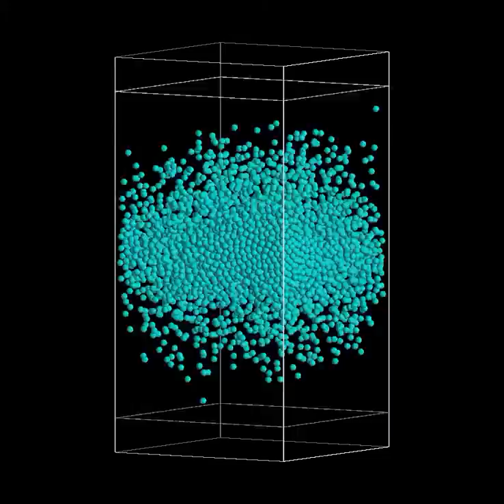Dynamical clustering in microgravity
Dynamical clustering of 4000 spherical grains in the SpaceGrains WP1 cell.